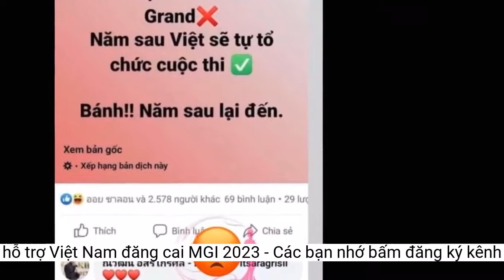Ông Nawat đồng tình khi một fanpage Thái Lan tuyên bố: Không hỗ trợ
Ông Nawat liên tục có những động thái 'cà khịa' khiến netizen không khỏi phẫn nộ.Tuyên bố của ông Nawat ngay lập tức bị chỉ trích.
Ông Nawat nhấn mạnh Thiên Ân là thí sinh duy nhất có "phần thân trên dài hơn thân dưới, phần hông to".
Ông Nawat liên tục có những động thái ‘cà khịa’ khiến netizen không khỏi phẫn nộ.
Mới đây, netizen phát chủ tịch MGI Nawat Itsaragrisil tiếp tục có động thái gắt khi thả tim bài viết của một fanpage Thái Lan với nội dung cực căng: “Việt Nam sẽ tự tổ chức Miss Grand International 2023 mà không có sự hỗ trợ nào như là 1 sự trừng phạt dành cho fan Việt Nam”. Trang chủ chính thức của MGI trên Instagram đã hủy theo dõi Miss Grand Vietnam ngay lập tức sau khi lùm xùm xảy ra.
Tuyên bố của ông Nawat ngay lập tức bị chỉ trích. Người mẫu Hà Anh cũng nằm trong số đó. Hà Anh cho rằng việc người đứng đầu một cuộc thi sắc đẹp lớn của thế giới có những phát ngôn miệt thị ngoại hình (body shaming) thí sinh là điều không thể chấp nhận được. Siêu mẫu Minh Tú, Hoa hậu Ngọc Hân,…lên tiếng phản đối gay gắt phát ngôn của chủ tịch MGI.
Chủ tịch Miss Grand International, chia sẻ Đoàn Thiên Ân, đại diện Việt Nam, trượt top 10 trong cuộc thi năm nay vì không đáp ứng tiêu chí hình thể. Ông Nawat nhấn mạnh Thiên Ân là thí sinh duy nhất có "phần thân trên dài hơn thân dưới, phần hông to".
Chiều tối ngày 26/10, Thiên Ân đã trở về nước sau hành trình 20 ngày chinh chiến tại Indonesia trong vòng tay chào đón nồng nhiệt của người hâm mộ Việt Nam.
Ông Nawat nói: "Tôi chỉ có thể đưa ra ý kiến khi kết thúc cuộc thi. Top 20 là thành tích ổn, quá tốt cho Việt Nam rồi. Tôi không biết các bạn muốn tốt hơn thế nào nữa. Chẳng nhẽ loại Brazil để đưa Việt Nam vào? Hoặc đánh trượt đại diện chủ nhà Indonesia? Nhưng thực ra Indonesia đã cố gắng hết mình".